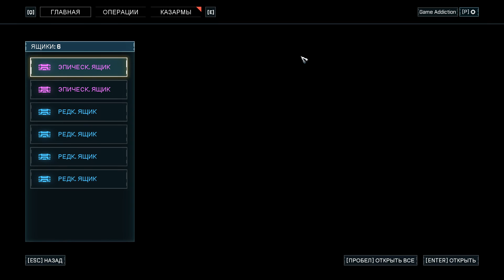Gears Tactics. Акт 2 Глава 6. Операция "Жестокий оползень"